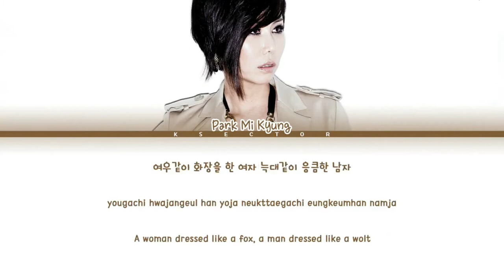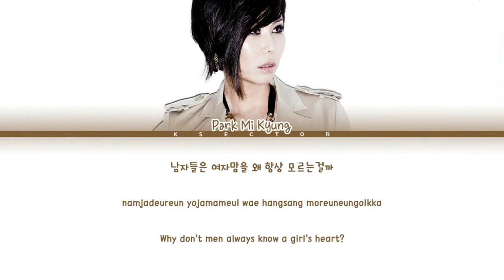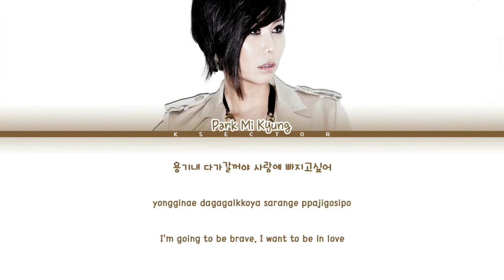Park Mi Kyung (박미경) - Sexy Lady [Color Coded Lyrics Han/Rom/Eng]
By - KSECTOR

Song: Sexy Lady
Artist: Park Mi Kyung (박미경)
Album: Miky Seven New Style (Vol.7)
Year: 2005